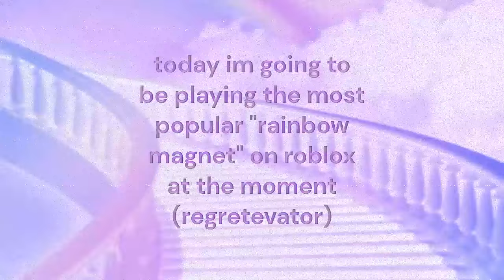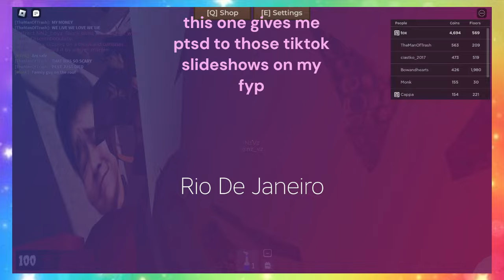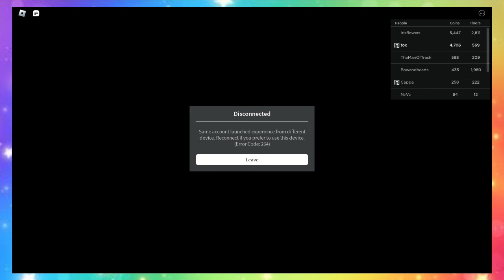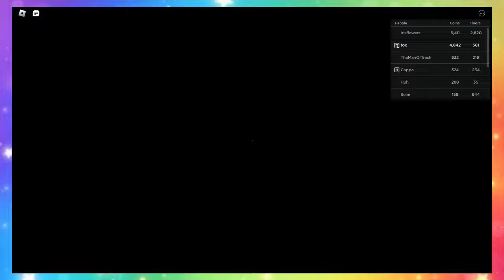regretevator april fools update summary..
which regretevator character would have the most felonies